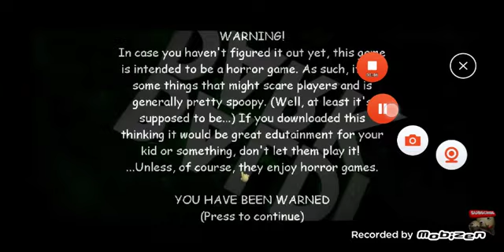Evolution of THE DARK BALDI 12-2022'S Intro and Outro!!!